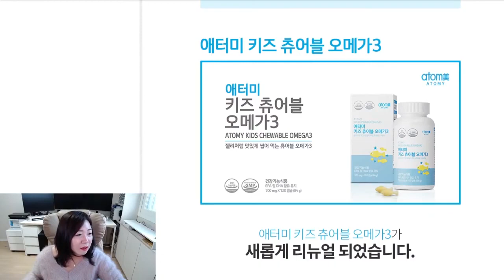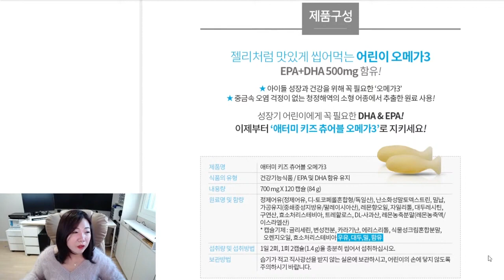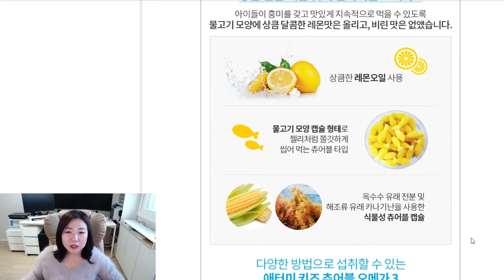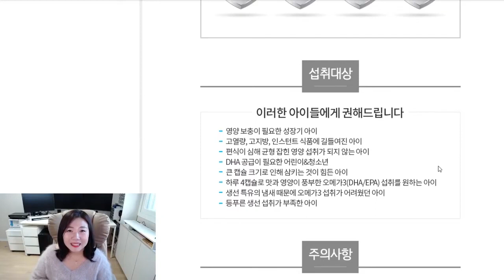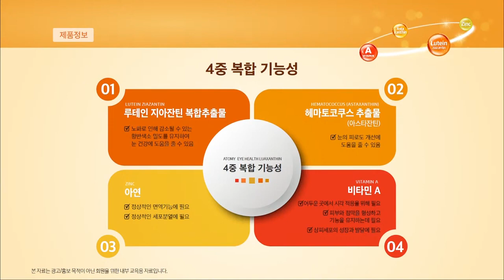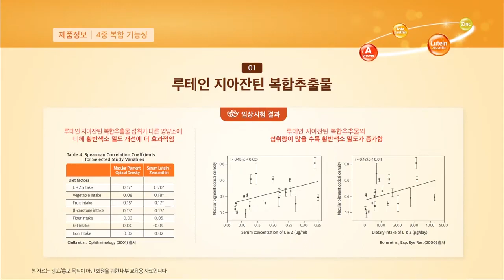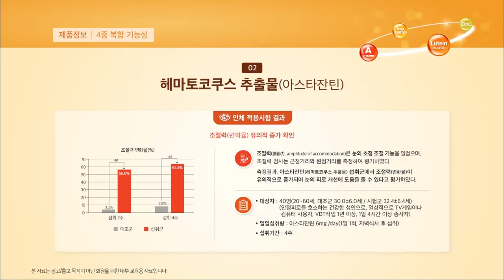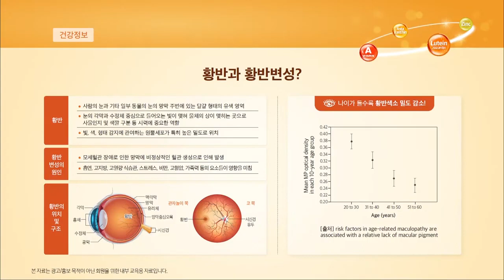긍정의 원더우먼 | 김은혜 | 애터미 제품소개 | 키즈 츄어블 오메가3(리뉴얼) & 아이헬스 루아잔틴(신제품)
키즈 츄어블 오메가3(리뉴얼)
아이헬스 루아잔틴(신제품)